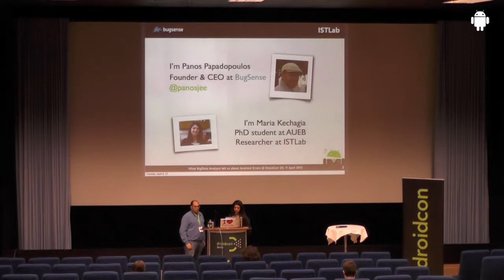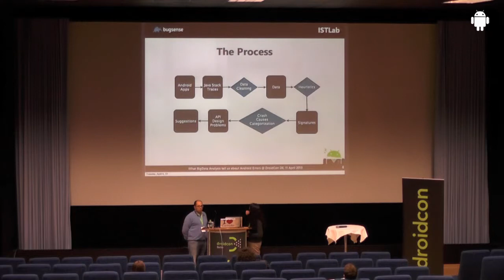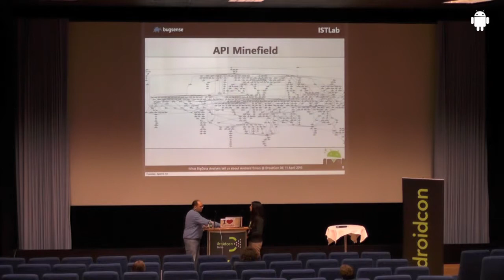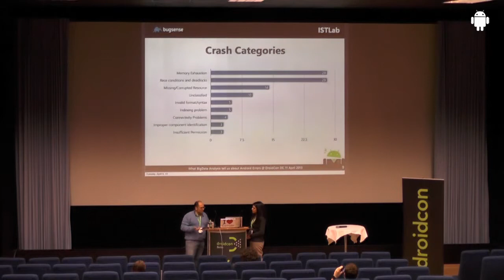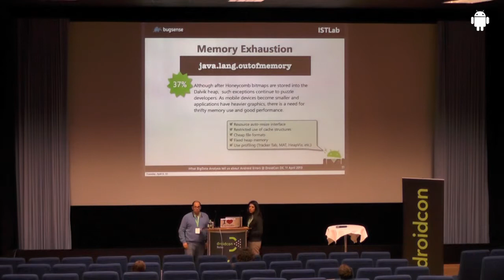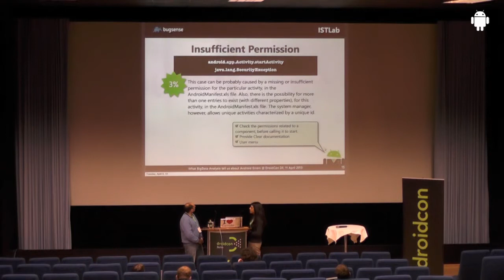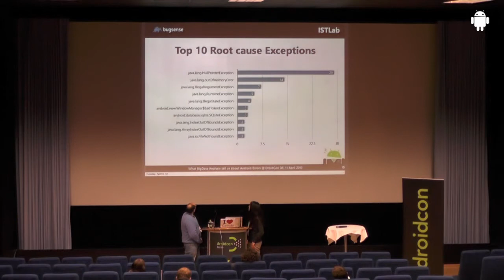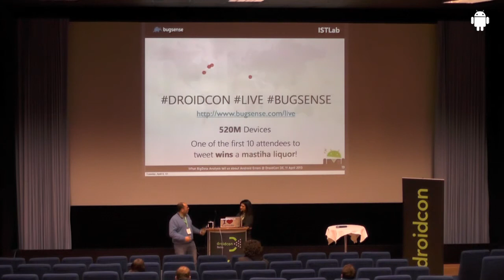droidcon 2013: Big Data analysis of Android errors; Panagiotis Papadopoulos, BugSense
What BigData analysis tells us about Android errors;Panagiotis Papadopoulos, BugSense

We report how we used software telemetry data to analyze the causes of api failures in Android applications. We got a sample of 100GB worth of crash data that thousands applications send to a BugSense service. We processed that data to extract more than a million stack traces, stitching together parts of chained exceptions, and established heuris- tic rules to draw the border between applications and the api calls. The most common crash causes can be attributed to memory exhaustion, race conditions or deadlocks, and missing or corrupt resources.